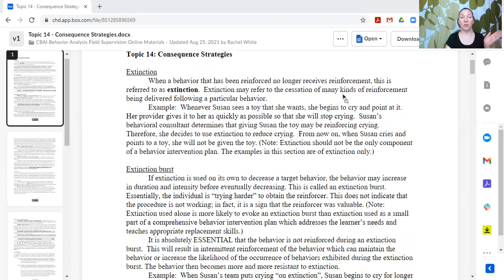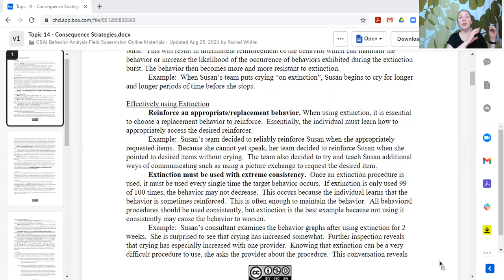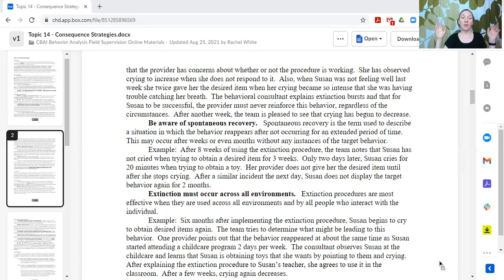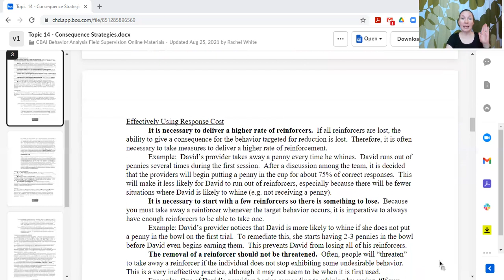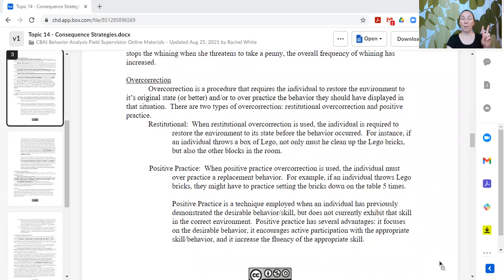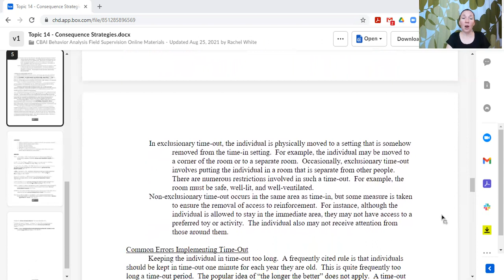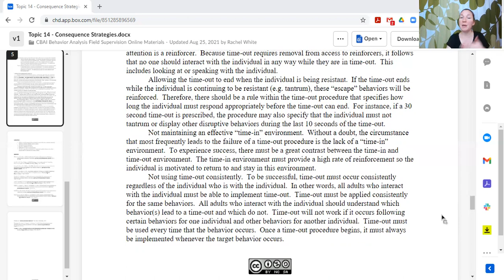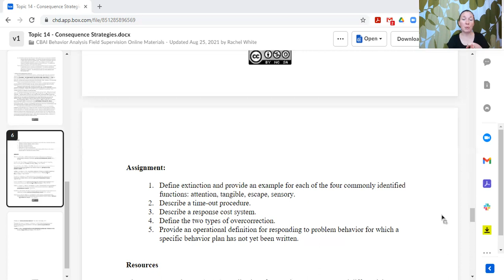Supervision Curriculum: Topic 14 Consequence Strategies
Topic 14 covers consequence strategies that are used after the occurrence of a behavior targeted for decrease. ***NOTE: Quality, ethical, behavior analytic strategies should not rely on consequence strategies to decrease behavior. Instead, the focus should be on determining the function of the behavior, arranging the environment to meet the learner's needs, and teaching and reinforcing the learner for advocating for their needs.***

The Supervision Curriculum for Behavior Analysis is available as an Open Access Resource for supervisors to use when preparing trainees for taking the national certification exam. These topics provide content to cover the required field supervision hours, including activities for unrestricted hours.

Capacity Building for Autism Interventions (CBAI) Field Supervision Program
Rachel L White, PhD, BCBA-D, LBA
Center for Human Development, University of Alaska Anchorage

The CBAI Field Supervision Program is funded by the Alaska Division of Women’s Children’s and Family Health. The CBAI Field Supervision program began in 2010 and has admitted a new cohort of field supervision trainees each year. The materials shared within this folder have developed over time and through collaboration with colleagues. The program grew from a collaboration with Linda Heitzman-Powell of Integrated Behavioral Technologies and the Center for Human Development. Additional resources which guided development of these topics are referenced in this document.

The topics are written as a guide to discussion in a group supervision setting. The format of our program consists of group supervision sessions every other week where a topic will be discussed. The trainees are provided with the written topic and the assignments and resources. The BCBA leading the group supervision goes over the topic in their own words and based on their own experience, using the topic as a guide. Discussions occur within the group supervision format and topics may be spread out across multiple sessions. The order begins with topics and skills for direct service provision and builds up to consultant level work.

License Information:
This work is protected by a Creative Commons Attribution-NonCommercial-ShareAlike 4.0 International (CC BY-NC-SA 4.0). A brief description of this license in reader-friendly language can be found For additional information including the full legal text regarding the license itself, please visit this destination instead.

Since initial conception, the topics have been adapted to meet the needs of the trainees. These documents will continue to be modified as appropriate for our program needs. The documents are being shared to help others starting or revising field supervision programs. Feedback is appreciated and can be send to Rachel White at . Our goal is to continue to improve our field supervision training and we will take constructive feedback into consideration.

Resources:

Alberto, P., Troutman, A. Applied Behavior Analysis for Teachers. Eighth Edition. New Jersey: Pearson, 2009.

Bailey, J., Burch, M. Research Methods in Applied Behavior Analysis. California: Sage Publications, 2002.

Cooper, J., Heron, T., Heward, W. Applied Behavior Analysis. New Jersey: Prentice-Hall, 1997.

Catania, C. Learning. Fourth Edition. New Jersey: Prentice Hall, 1998.